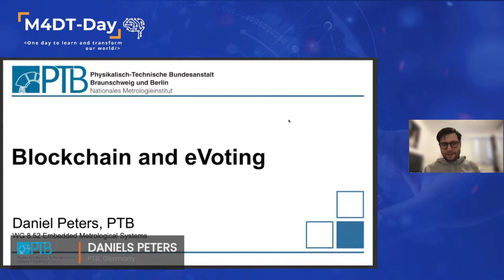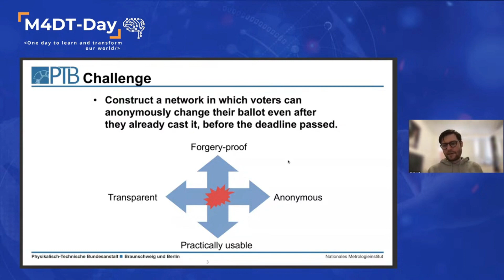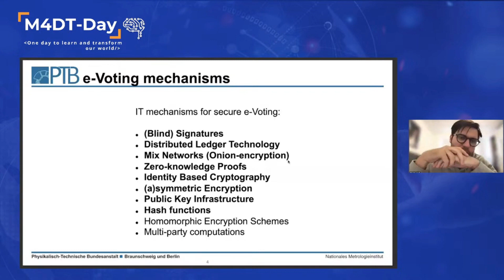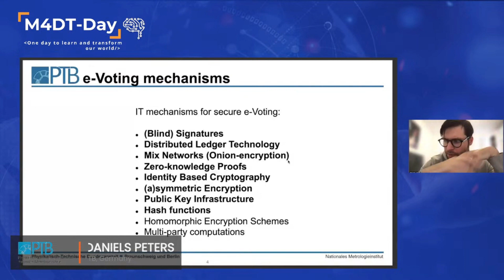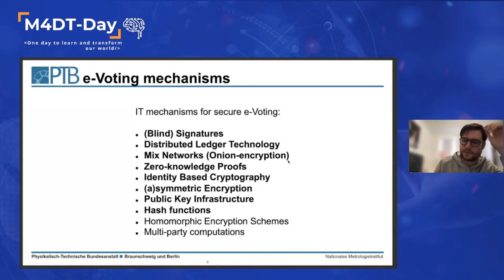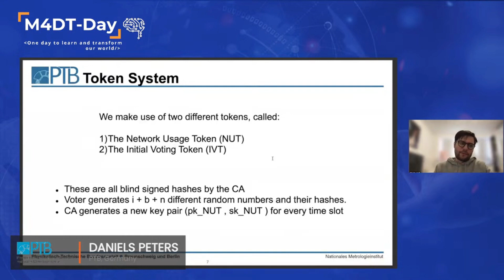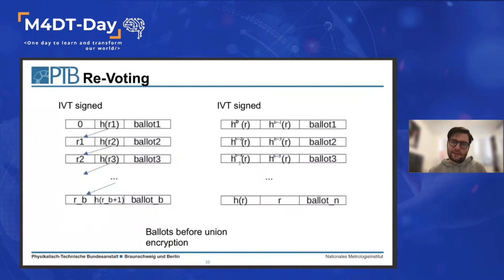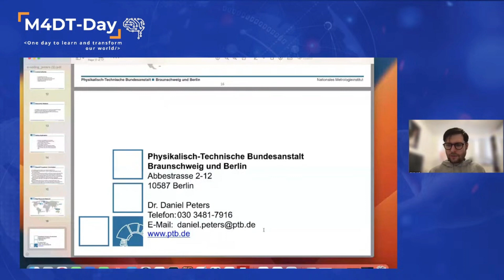13th M4DT DAY - Blockchain and eVoting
Workshop: 13th M4DT-Day
Organized by: SIM MWG14
Topic: Blockchain
Date: Thursday, April 27th, 2023